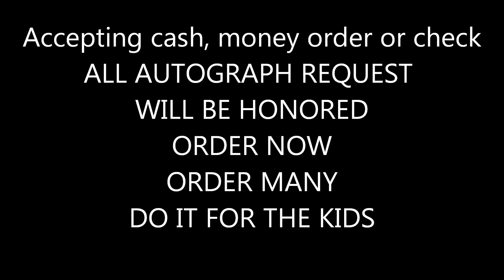CD Promo Darryl Rhoades "The Last Goodbye"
This is a short promo with ordering information for the new CD, The Last Goodbye" from Darryl Rhoades.  This promo features a short excerpt from the song "People Do Crazy Things" (#8)...the Cd contains 17 brand new songs from many different genres and features some of the best musicians in the southern U.S.